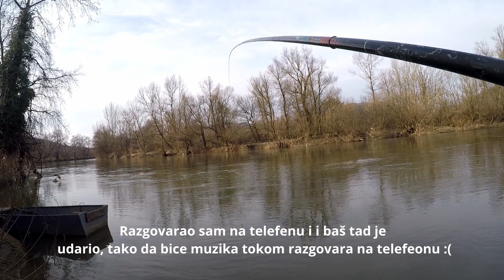Pecanje skobalja na plovak - LEPI MORAVSKI SKOBALJI